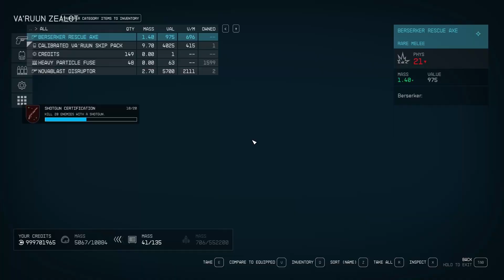Starfield Mods Gameplay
🌌 Stardate: 420.69. Commander Recoil Mojo reporting from the bridge of the Starfield Enterprise. Our mission? To boldly game where no streamer has gamed before!

🪐 Space Mining Extravaganza!: Remember when I almost blew up the ship mining that rare asteroid? 😂 We're diving deep into space mining today. Ever wondered how they do it on Starfield? 💥

🚀 Bounty Hunting Highs and Lows: Fresh on the trail of the galaxy’s most wanted! Will I succeed in capturing them or just end up spacing out? 🌠

🔫 Weapon Crafting & Combat: Watch me craft the most bizarre weapons, then fail spectacularly in combat (or maybe not? 😉). If I make a gun out of spaghetti, will it still shoot?

🛸 Spaceship Piloting with Mojo: Remember that time I crash-landed into an alien food market? Not my best moment. Today, we're flying again, but smoother, I promise!

💼 Trading & Loot Galore: Making deals and stealing… I mean, looting, priceless artifacts! Can I haggle with an alien? 🤔

🔍 Scanning, Exploring, & Reading Lore: Dive deep into Starfield's universe with me. We'll be scanning strange creatures, reading ancient lore, and maybe even role-playing a bit. Who said being a space nerd isn’t cool? 🤓

🛠 Base Building and Survival: Watch as I try to build a base on a hostile planet using only a toothpick and some space tape. Survival of the funniest, right?

👤 Stealth and Sniping: Can Captain Recoil Mojo sneak past a horde of intergalactic bandits without tripping over his own boost pack?

🔥 Explosions and MORE Explosions!: Do you love watching things go BOOM? Oh boy, have I got a treat for you! 🧨

🎒 Tips, Tricks, and Learning to Play: Whether you're a space rookie or a Starfield veteran, there's something here for everyone. Learn from my mistakes so you don’t make them in your universe.

QUESTIONS OF THE DAY (Cause the Captain is a curious one! 🕵️‍♂️)

If you were in my crew, which role would you pick: space miner, bounty hunter, or cargo slave?
Share your funniest spaceship piloting blunder! Bonus points for humor! 😂
What's your go-to strategy for trading with aliens?
Which planet in Starfield would you want to visit? Why?
Chat with me! 🔔 Let’s reach for the stars together! 🛸

May your boost packs never malfunction, and may your lore always be legendary. Captain Recoil Mojo, signing off! Live long and prosper, space comrades! 🖖

Captain's Extended Log | Starfield Enterprise Chronicles 🌌

Ahoy, Starfield crewmates! Commander Recoil Mojo here, coming at you with more exciting tidbits from the vast cosmos of Starfield. As we journey deeper into the galaxy, I can't help but ponder some of life's most interstellar questions. And I want YOU to hop on this thought spaceship with me! 🚀

1. Epic Spaceship Names 🌠: If you had your very own spaceship, what would you christen it? Drop your funniest, quirkiest, and most epic spaceship names below! And who knows, maybe I'll name my next ship after the most creative suggestion. 😜

2. Alien Encounters 👾: Imagine landing on an uncharted planet and coming face-to-face with an alien! What's your ice-breaker? "Hey, do you come to this quadrant often?" or maybe "Is your dad a space baker? Because you’re out of this world!” Share your best (or worst) alien pick-up lines!

3. Space Snacks 🍔: Let’s talk cosmic cuisine! If you had to eat one meal for the rest of your space journeys, what would it be? Deep-fried asteroid rings? Nebula nachos? Or just a good ol' space pizza with extra cheese from the moon? Share your dream space meal!

4. Collecting Resources & Treasures 💎: What's the weirdest item you think would be valuable in an intergalactic market?

5. Your Own Space Adventure 🛸: If you were to document one day in your Starfield journey, what would it entail? Fighting space pirates, bartering with quirky traders, or lounging in a space hammock watching cosmic sunsets? Paint me a picture of your dream Starfield day!

6. Cosmic Karaoke 🎵: What's the one song you'd jam to while speeding through a wormhole? "Rocket Man"? "Intergalactic"? Let's create the ultimate space travel playlist together!

Crewmates, the universe is vast, mysterious, and filled with wonders we've yet to explore. I need your wisdom, creativity, and humor to help chart our course. 😂).

Until the next log, stay curious and keep exploring. Captain Recoil Mojo, out! 🚀🖖o7